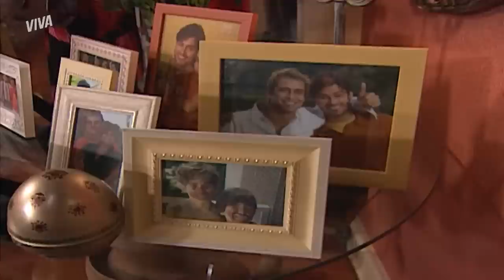REGINALDO HUMILHA LEILA E DIZ QUE SE ARREPENDE DO CASAMENTO | SENHORA DO DESTINO | MELHOR DO DIA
Reginaldo não aguenta a falta de postura de Leila e dá um sacode na mulher. Humilhada, ela diz que não vai desistir do casamento, mesmo que o marido a despreze! 😳

Capítulo 5, dia 17 de março de 2023, sexta-feira.